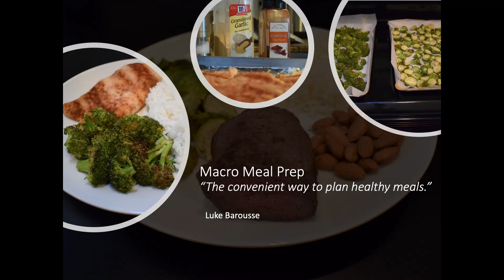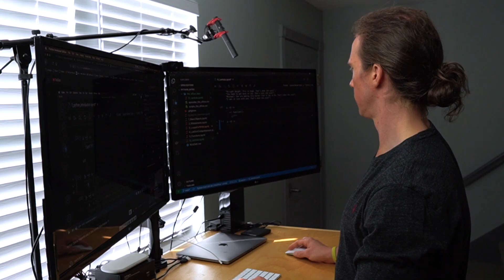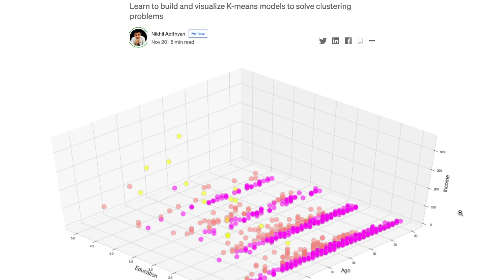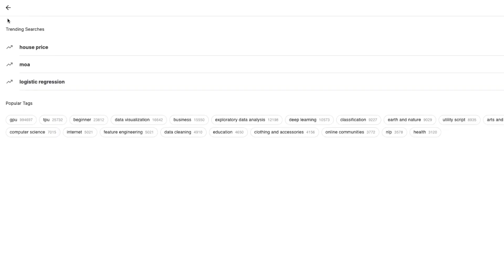How NOT to learn Python for Data Science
(My recommended courses that I took to learn Python!)

What up data nerds, in this short video I discuss how I failed at learning Python when I first started.  Additionally, I go into my key takeaways from my failure and how I moved forward in successfully learning this great language for data analysis/science.

My Tech for Data Science
💻 Dell New XPS 13 (PC of choice) 👉🏼
💻 Dell New XPS 15 👉🏼
👨🏼‍💻 M1 Macbook Air 8GB (Mac of choice) 👉🏼
👨🏼‍💻 M1 Macbook Pro 8GB 👉🏼
🔌 Must-have Mac dock 👉🏼
🖥 M1 Multiple monitor adapter 👉🏼
⌨️ Mac Keyboard 👉🏼
🖱 Mac Mouse 👉🏼
💾 Small (1TB) External HD 👉🏼
💾 Large (14TB) External HD 👉🏼
🏢 Standing Desk 👉🏼
*For computers, I recommend checking the manufacturer's website (i.e., dell.com) for deals/rebates*

00:00 Intro
01:18 My Failed Attempt
03:21 Learning from Failure
06:09 My Recommendations